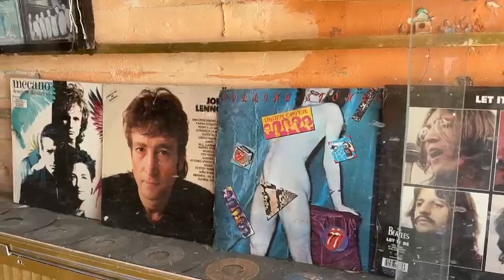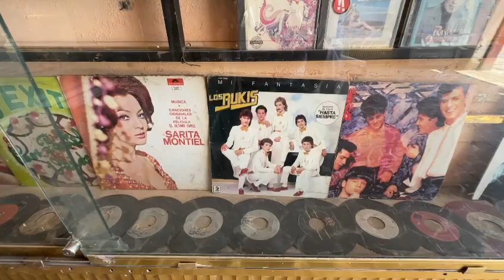▶️Jóvenes, principales compradores de música en discos de vinilo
Vía:Richard Castillo//EsImagen Tlaxcala

Chiautempan, Tlax. 12-AGO-2023. Sagitario Musical, es una tienda de discos de vinilo ubicada en el centro de Chiautempan, misma que existe desde hace ya 48 años; actualmente sus compradores principales son los jóvenes, sonideros y público extranjero que los visita en busca de discos de colección.

La calidad del sonido y la curiosidad, son los principales motivos por los cuales los jóvenes acuden a comprar material musical en este tipo de formatos, donde además se pueden comprar agujas  para tocadiscos y poder disfrutar de esta música en todo su esplendor.